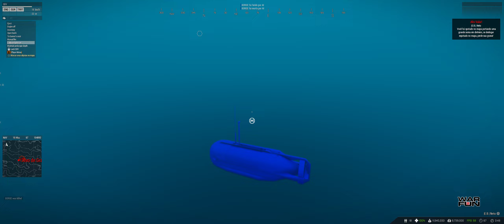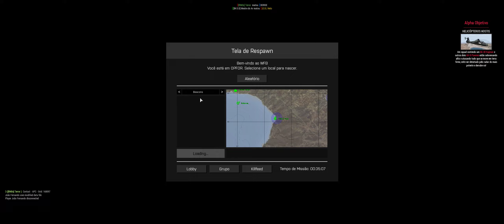|ArmA 3| Missao Resgate ao Submarino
A gravacao pegou o mic da web cam, sorry